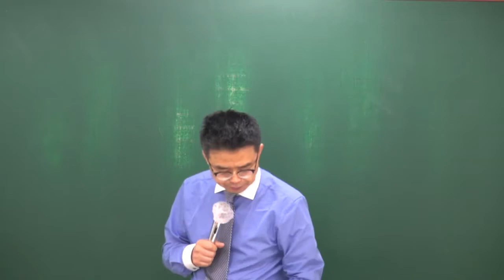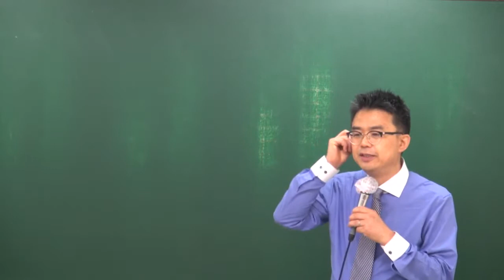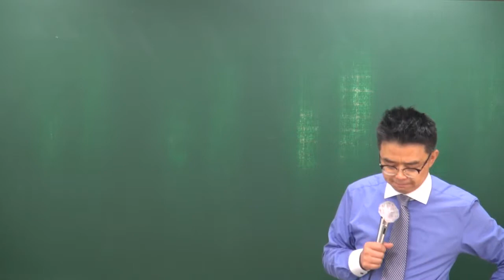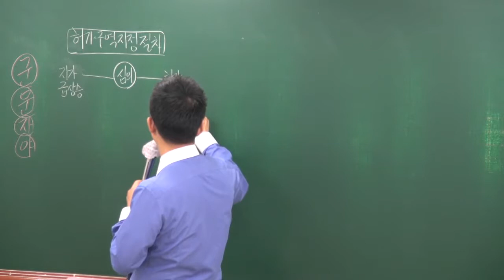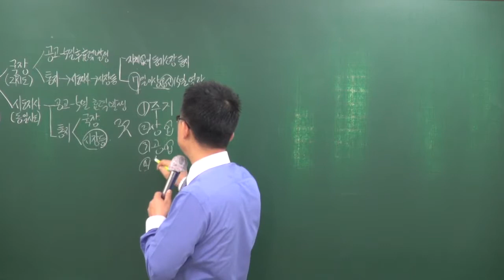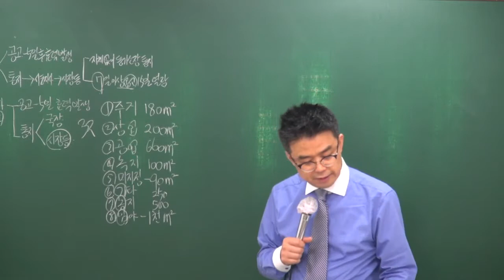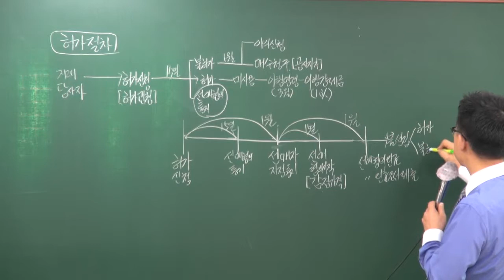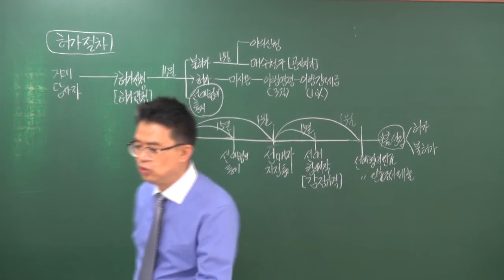[올프리] 2018년 공인중개사 공인중개사법 고급이론 22강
[올프리 공인중개사] 2018년 고급이론 공인중개사법령 및 실무[박용덕교수]